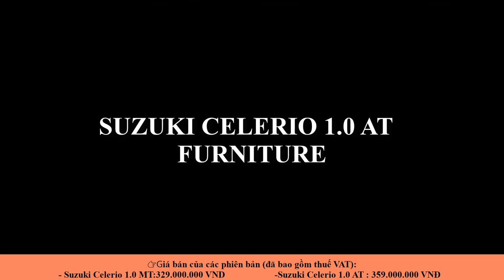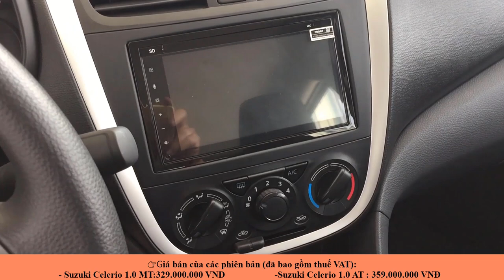Bảng giá xe Suzuki Celerio áp dụng tháng 12/2019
Bảng giá xe Suzuki Celerio 2019 áp dụng tháng 12/2019